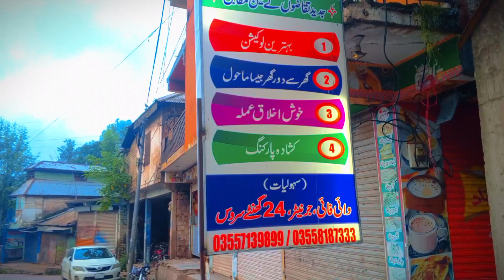Most Beautiful Place In Pakistan | Neel Fari Top In Kashmir | Mind Relux Views| Wild Traveller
SYED ADEEL JAVED & MIAN ABDUL REHMAN
GILGIT. Situated at an elevation of 1,454 metres along the banks of Gilgit River, a quaint little town of Gilgit has spectacular scenic beauty. ...
HUNZA. ...
CHITRAL VALLEY. ...
SWAT VALLEY. ...
AZAD JAMMU & KASHMIR.
KUMRHAT VALLEY
DEER
UPER DEER
MASTUJ
BOONI
LASPUR
SHANDOOR
GHACOOCH
YASEEN VALLEY
BOMBREET (KAFRISTAN)
RAMBOOR ( KAFRISTAN)
BAREER ( KAFRISTAN)
AYOUN VALLEY

VALLEY KAGHAN, NARAN
SHUGRAN
SIRII
PAYEE
JALKHAD
NORI TOP
BABUSAR TOP
CHALAS

Chitral